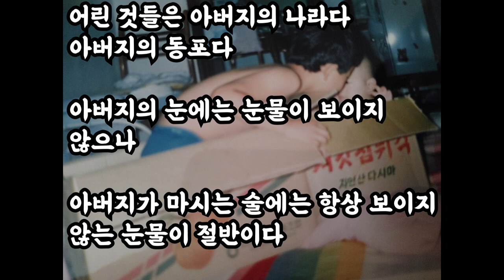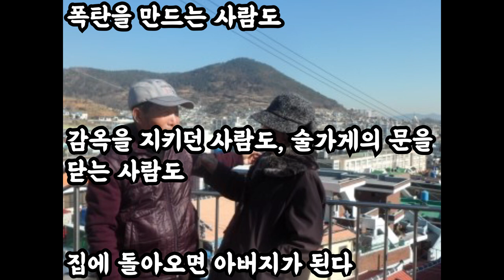아버지의 마음